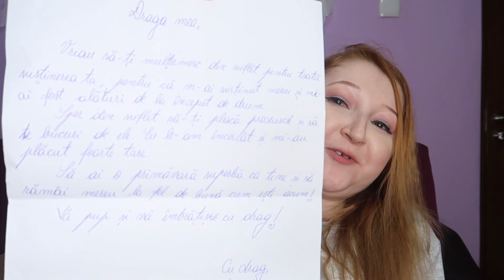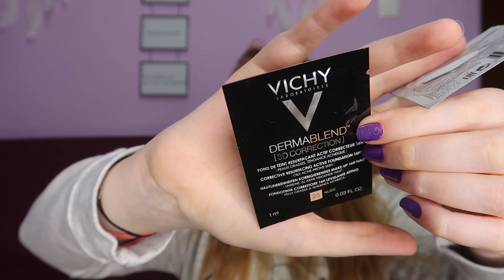Deschid un pachetel de la ISSA'S LIFE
APASA CA SA TE ABONEZI!